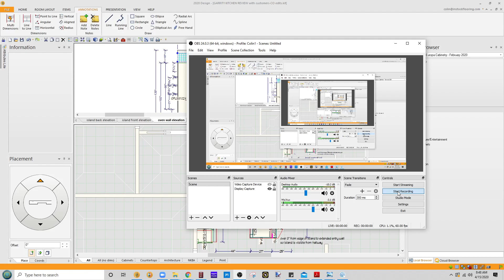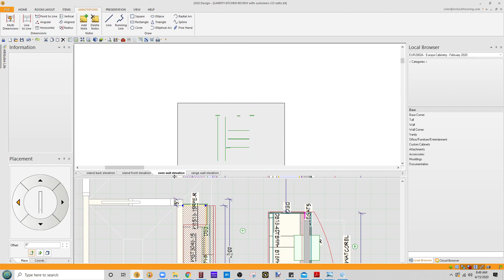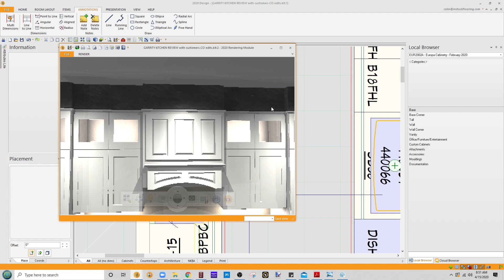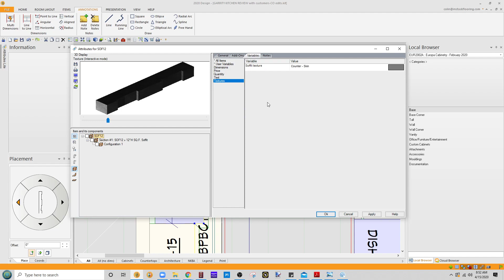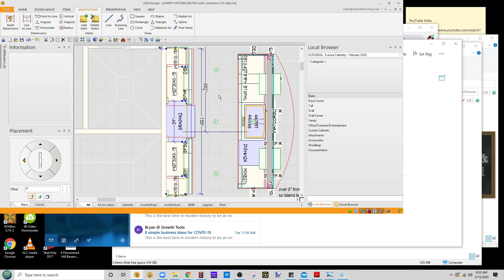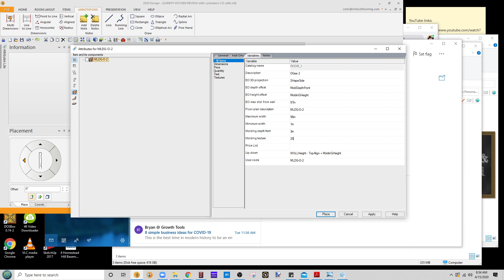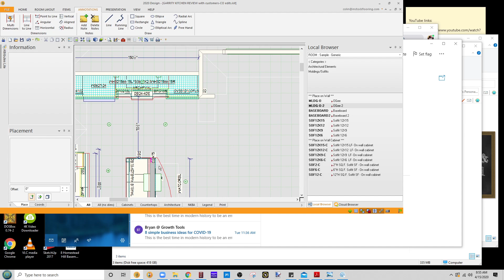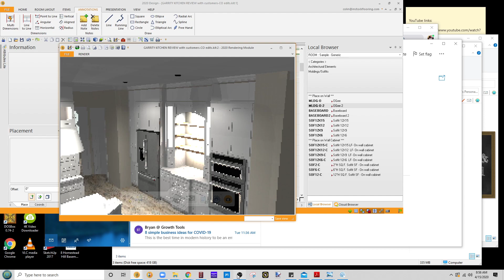2020 Design Tutorial: Easy soffit with ROOM crown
An easy way to create a soffit in 2020 Design using the SOFFIT and crown from the ROOM catalog

Advanced Presentation Manual that gives step-by-step instructions on how to use the Drawing Layout Tool: